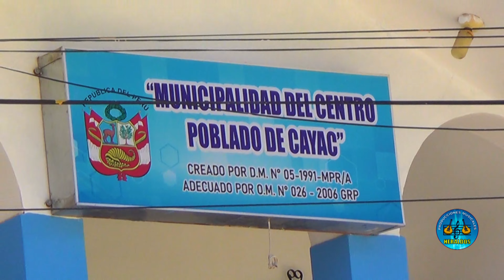VÍCTOR TARAZONA G . CAYAC - CONJ. RIVERAS DEL SANTA- ANCASH - PERÚ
VÍCTOR TARAZONA G. - CONJ. RIVERAS DEL SANTA, CEL. 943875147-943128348, GRABA PARA HERALDOS PRODUCCIONES CEL. 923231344